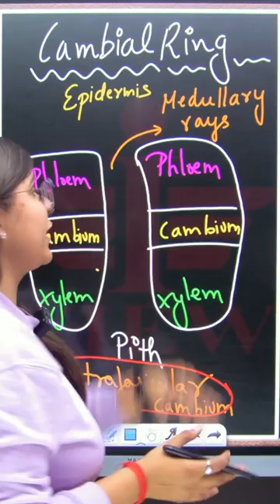Cambial Ring | Biology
It is formed due to the meristematic activity of cambium.